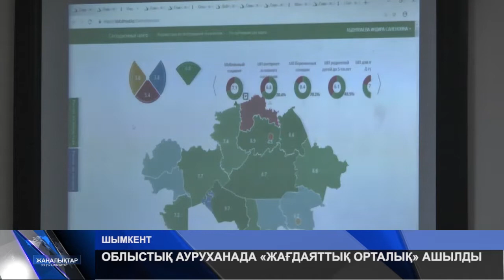ОБЛЫСТЫҚ АУРУХАНАДА «ЖАҒДАЯТТЫҚ ОРТАЛЫҚ» АШЫЛДЫ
Түркістан облысының ДСБ бастамасымен Облыстық кленикалық ауруханасында «Жағдаяаттық орталық» ашылды. Бастаманың мақсаты, дәрігерлер мен науқастардың жұмыстарын жеңілдеті. «Даму мед» мобилді қосымшасы арқылы облыстық дәрежедегі дәрігерлер науқастардың жағдайын бақылап отырады. Тақырыпты тілші тарқатсын.